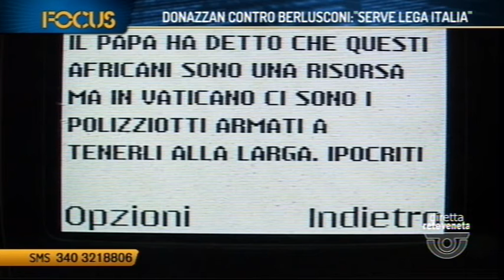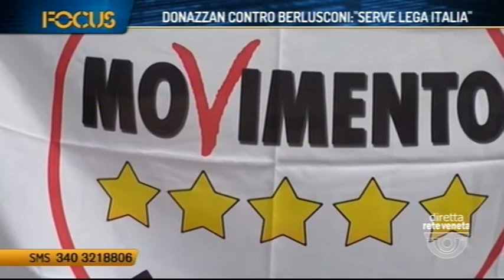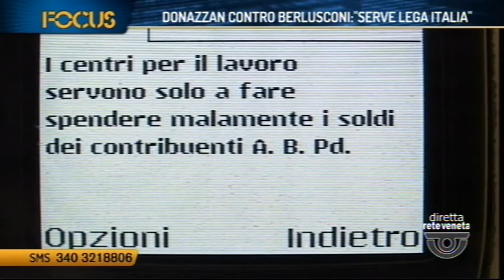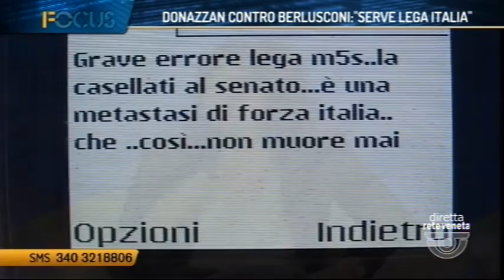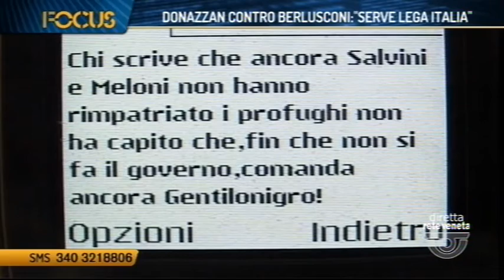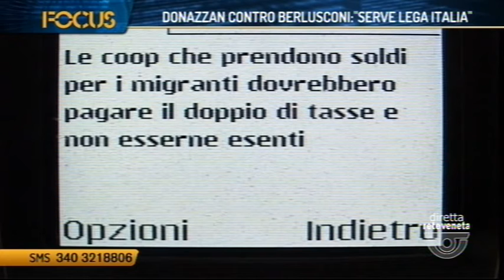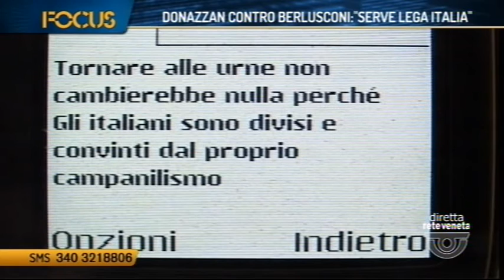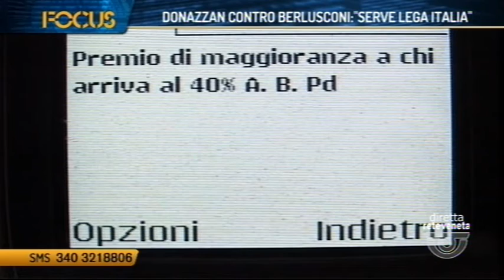FOCUS - DONAZZAN CONTRO BERLUSCONI: SERVE LEGA ITALIA (11/04/2018 21.18.50)